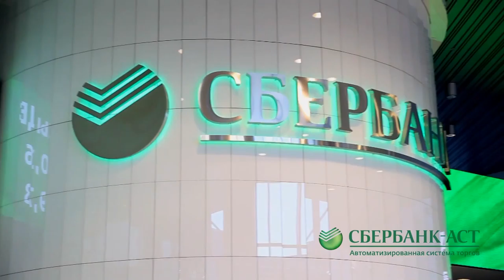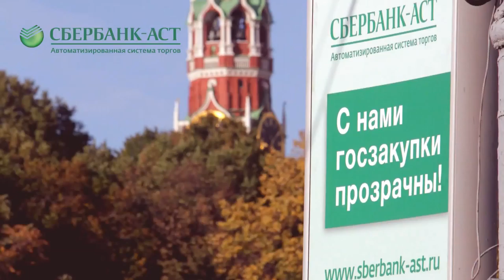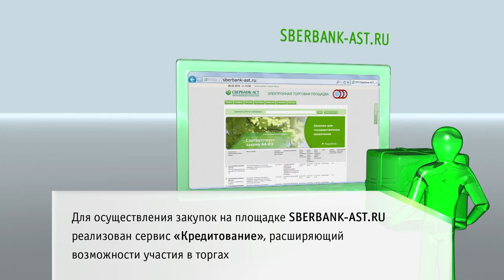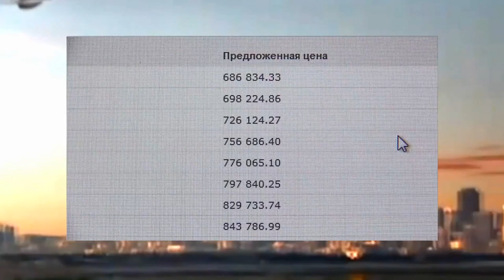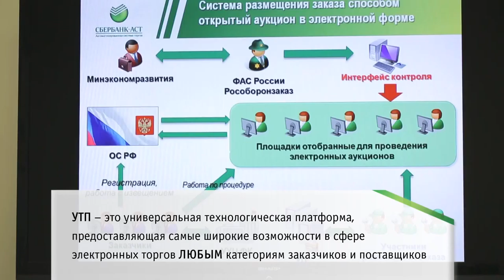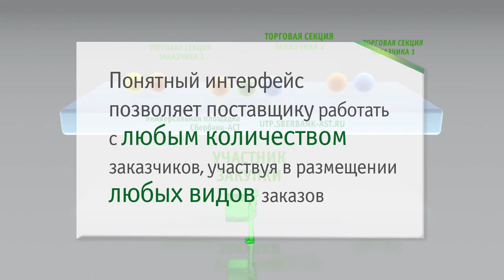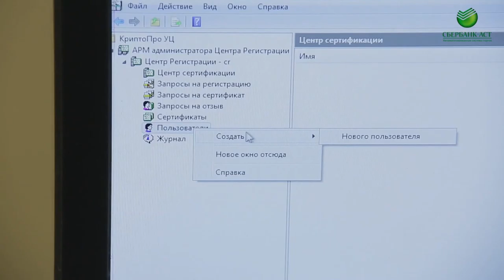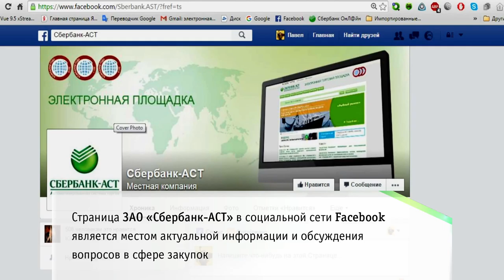AST march 2016 master